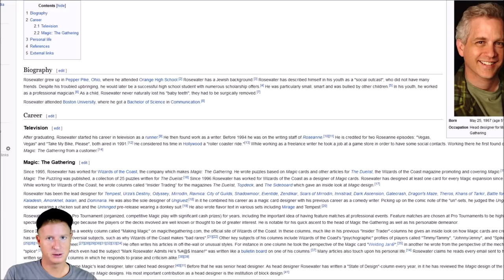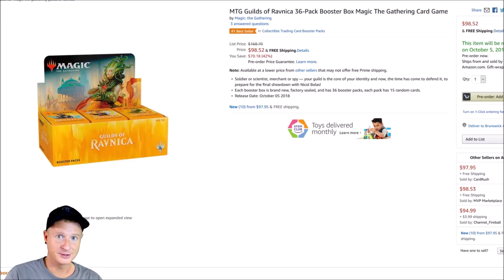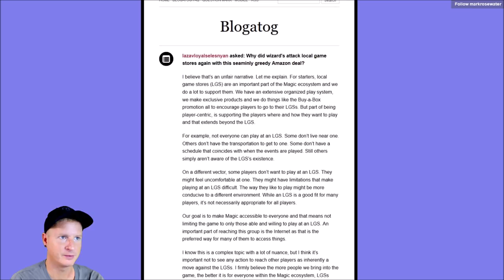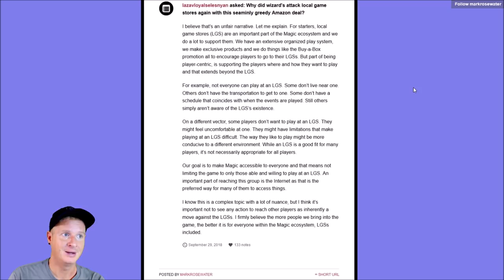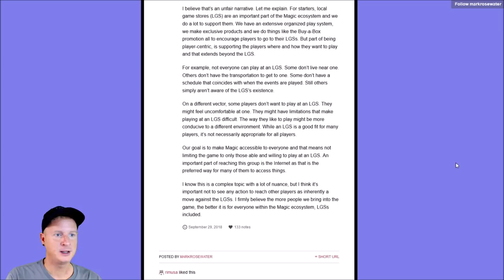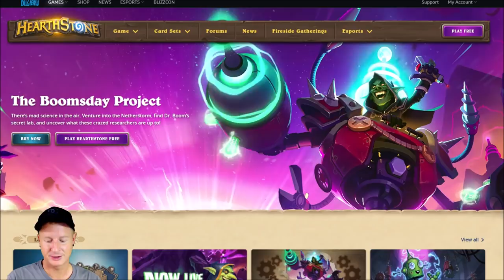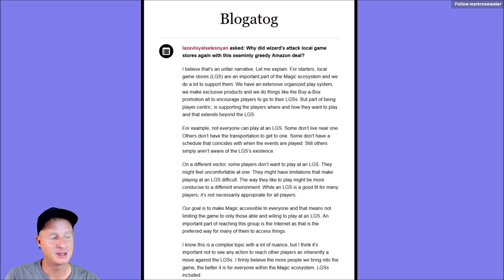Mark Rosewater Responds to MTG Community Local Game Stores and Amazon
Mark Rosewater discusses the impact Magic the Gathering selling direct to Amazon will have on Local Game Stores.

-Fan Mail-